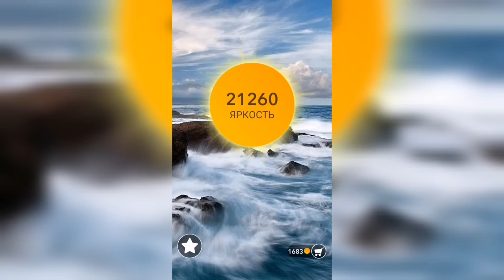Word / Слово Крест: Поиск русского кроссворда / Уровень 628